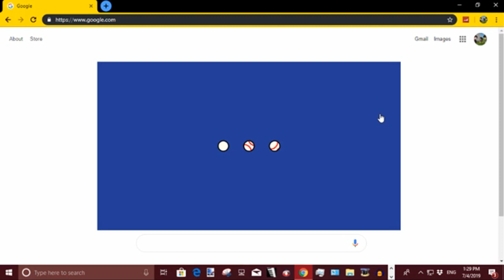Google 4th of July Baseball Gameplay